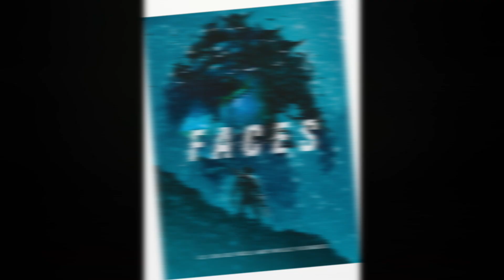Rpgaweek Saison 3 Épisode 11 - Checkpoint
Ma vr au rpgaweek s03e11: checkpoint et pour jaser un peu de ce qui s'en vient côté rôlistique pour moi.